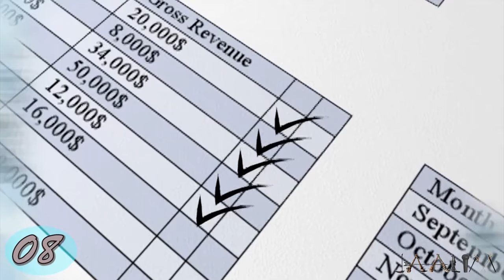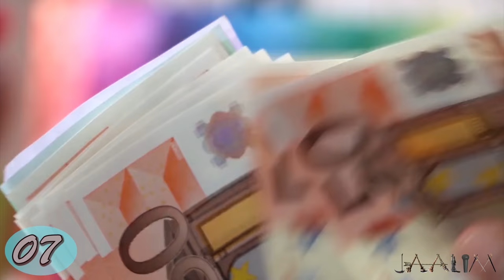Top 10 unbelievable facts about "Porn" || हिंदी || Top's हिंदी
FAIR-USE COPYRIGHT DISCLAIMER * Copyright Disclaimer Under Section 107 of the Copyright Act 1976, allowance is made for "fair use" for purposes such as criticism, commenting, news reporting, teaching, scholarship, and research. 1)This video has no negative impact on the original works (It would actually be positive for them) 2)This video is also for teaching purposes. 3)It is not transformative in nature. 4)I only used bits and pieces of videos to get the point across where necessary. JAALIM AADMI does not own the rights to these video clips.